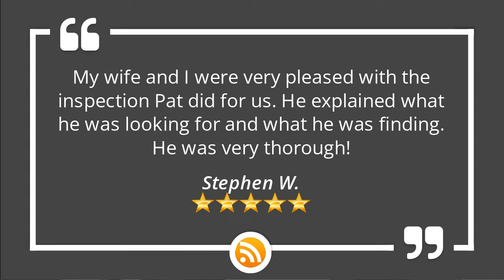Master Building Inspectors Galena | Outstanding 5 Star Review by Stephen W.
Master Building Inspectors
45 N 4th St
Ostrander, OH 43061

My wife and I were very pleased with the inspection Pat did for us. He explained what he was looking for and what he was finding. He was very thorough!